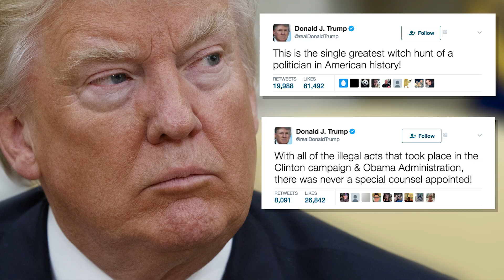Whitewater to witch hunts: What Trump can expect from the special prosecutor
The Washington Post’s Ruth Marcus explains why lashing out might not be the best legal move for President Trump.